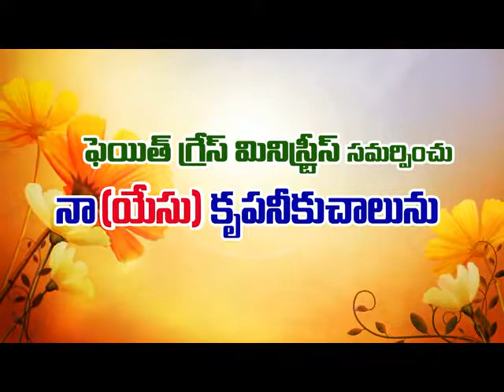Adharana tv BRO BOODALA SURESH BABU 15 CUMBUM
VENKAT GONA